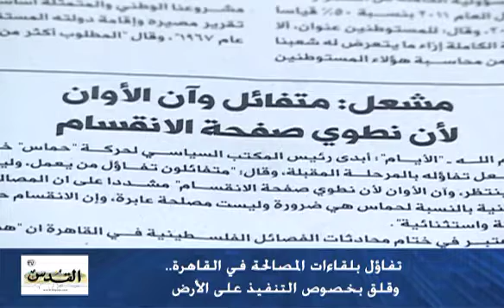تلاقت الأيدي.. فهل صفحت القلوب؟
تفاؤل بلقاءات المصالحة في القاهرة.. وقلق بخصوص التنفيذ على الأرض